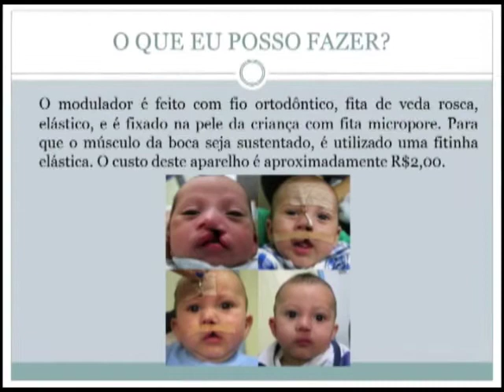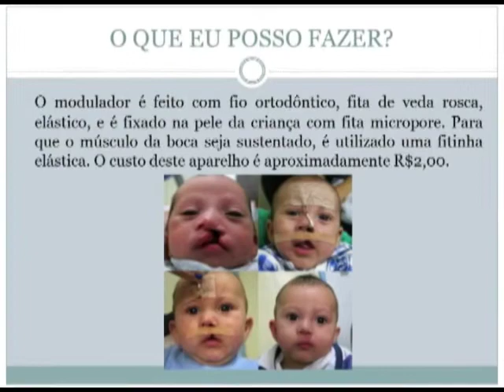Jornal Panorama - 26.09.17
Comissão de Saúde atua para melhorar atendimento a crianças com lábio leporino. Formas de enfrentar o desemprego são abordadas no colegiado de Ciência e Tecnologia. Ales celebra 60 anos do TCES. Estas e outras notícias, no Jornal Panorama.